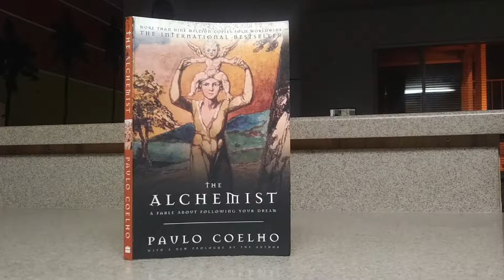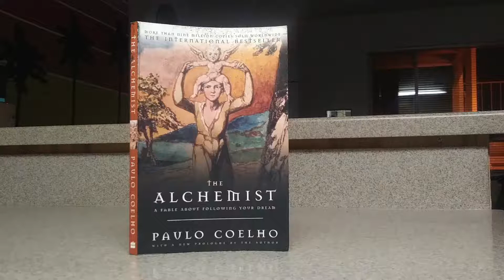THE ALCHEMIST By Paulo Coelho: BOOK REVIEW #5 2018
In today's post I review a book I've been long waiting to review.